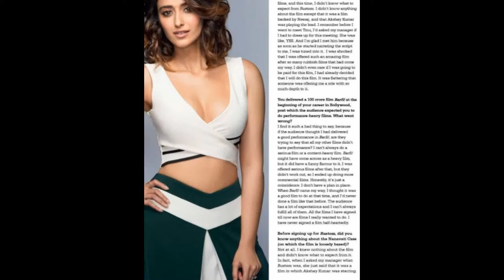Ileana D Cruz In Stardust Magazine Cover September 2016 Issue | Hellonewsonline